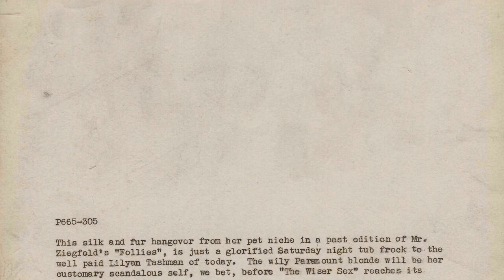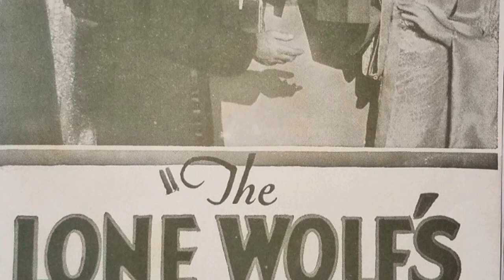Lilyan Tashman: True Need To Know These Tragic Facts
Welcome to a time when Hollywood's brightest stars shined like diamonds on the silver screen! 🌟 Today, we honor the legendary Lilyan Tashman, whose talents continue to enchant audiences worldwide. 🎥

Join me as we journey through the unforgettable films, touching anecdotes, and enduring impact that make Lilyan Tashman an irreplaceable icon of Classic Hollywood.

🎬 Lights, camera, and let's rediscover the magic of Classic Hollywood with Lilyan Tashman as our beacon of stardom! ✨🎭
Filmography:
Frankie and Johnnie
Riptide
Too Much Harmony
Mama Loves Papa
Wine, Women and Song
Hollywood on Parade No. A-6
Scarlet Dawn
Those We Love
The Wiser Sex
The Mad Parade
Murder by the Clock
Up Pops the Devil
Millie
Finn and Hattie
One Heavenly Night
The Cat Creeps
Leathernecking
The Matrimonial Bed
On the Level
New York Nights
The Marriage Playground
Gold Diggers of Broadway
Bulldog Drummond
The Trial of Mary Dugan
The Lone Wolf's Daughter
Hardboiled
Manhattan Cocktail
Take Me Home
Lady Raffles
Phyllis of the Follies
Craig's Wife
Happiness Ahead
French Dressing
A Texas Steer
The Stolen Bride
The Prince of Headwaiters
The Woman Who Did Not Care
Evening Clothes
Don't Tell the Wife
Camille
Love's Blindness
For Alimony Only
So This Is Paris
Siberia
Whispering Smith
Rocking Moon
The Skyrocket
Bright Lights
Seven Days
The Girl Who Wouldn't Work
Pretty Ladies
I'll Show You the Town
A Broadway Butterfly
Déclassé
The Parasite
Ports of Call
Is Love Everything?
The Dark Swan
The Garden of Weeds
Winner Take All
Manhandled
Nellie the Beautiful Cloak Model
Head Over Heels
Experience
Frankie and Johnnie
Riptide
Too Much Harmony
Mama Loves Papa
Scarlet Dawn
Those We Love
The Wiser Sex
The Mad Parade
Millie
Finn and Hattie
One Heavenly Night
The Cat Creeps
Leathernecking
The Matrimonial Bed
On the Level
New York Nights
The Marriage Playground
Bulldog Drummond
Hardboiled
Manhattan Cocktail
Take Me Home
Lady Raffles
Craig's Wife
Happiness Ahead
French Dressing
A Texas Steer
The Stolen Bride
Evening Clothes
Camille
Love's Blindness
For Alimony Only
Siberia
Whispering Smith
Rocking Moon
The Skyrocket
Bright Lights
Seven Days
Pretty Ladies
A Broadway Butterfly
Déclassé
The Parasite
Ports of Call
Is Love Everything?
The Dark Swan
Winner Take All
Manhandled
Head Over Heels
Experience